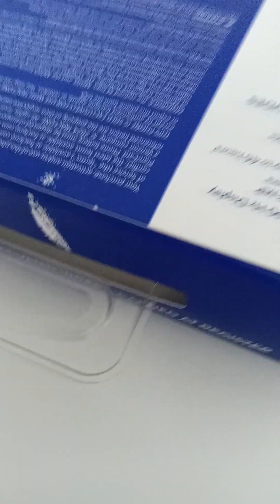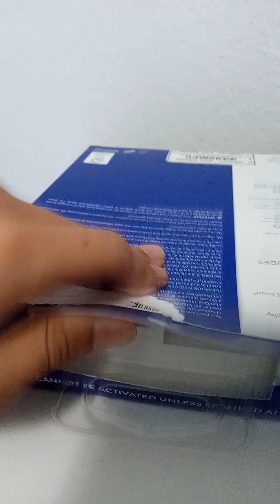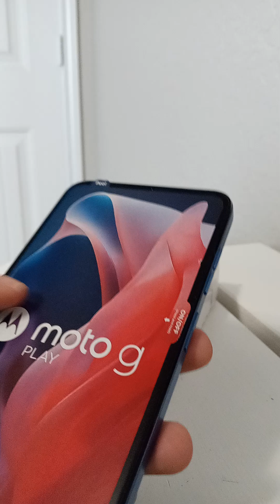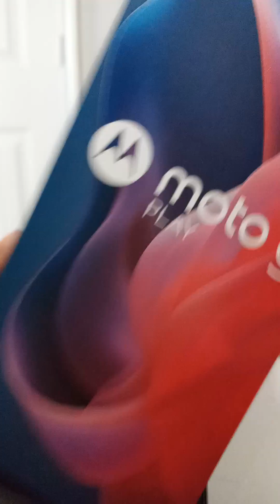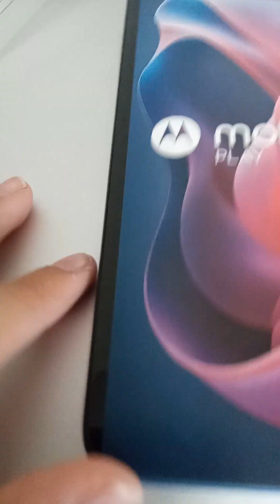unboxing my new phone👍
I hope you guys like